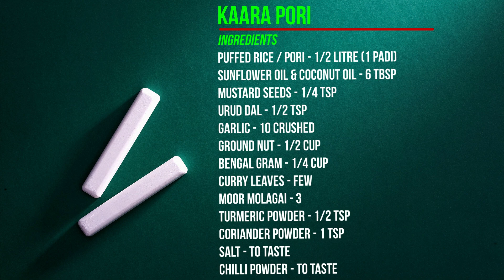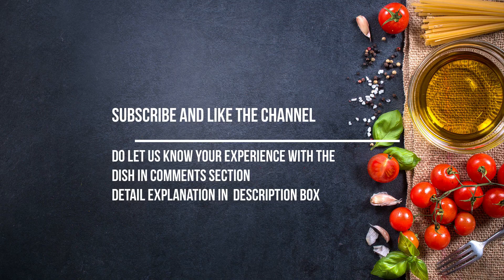கார பொரி | Kaara Pori | Porugul Karam | Masala Pori | மசாலா பொரி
கார பொரி  | Kaara Pori | Porugul Karam | Masala Pori
Ingredients
puffed rice / pori - 2 cups
garlic - 10 crushed
urud dal - 1/2 tsp
ground nut - 1/2 cup
bengal gram - 1/4 cup
curry leaves - few
moor molagai - 3
salt - to taste
chilli powder - to taste

Preparation
- dry roast puffed rice for 5 mins
- in a pan add sunflower oil & coconut oil, mustard seeds, urud dal
- add roasted ground nut, crused garlic, bengal gram, curry leaves, moor milagai and saute it
- add turmeric powder, chilli powder, salt and mix well
- add puffed rice and mix well until it get evenly mixed

Do let us know your experience with this dish in the comments section